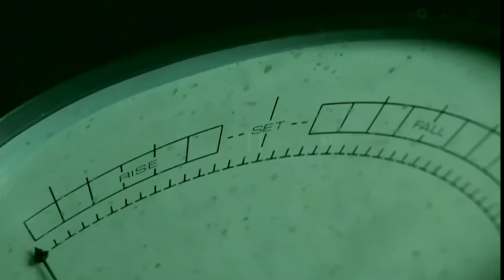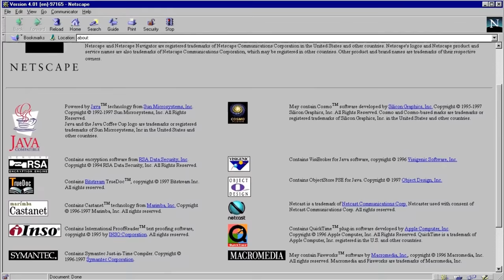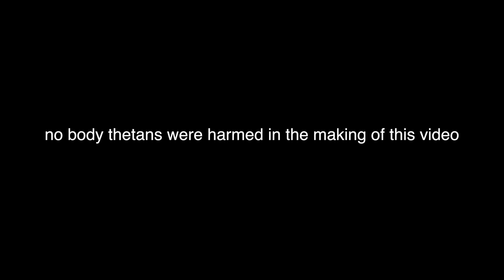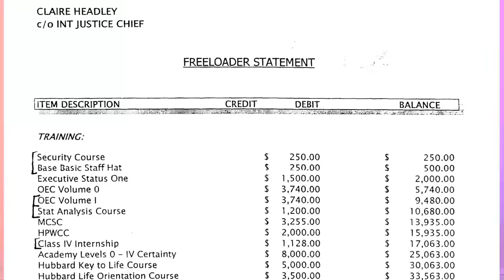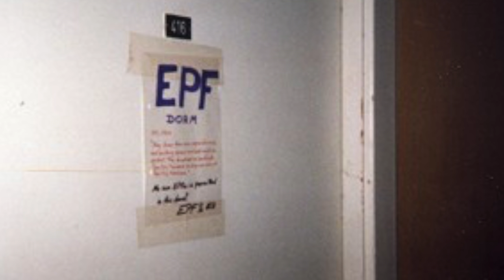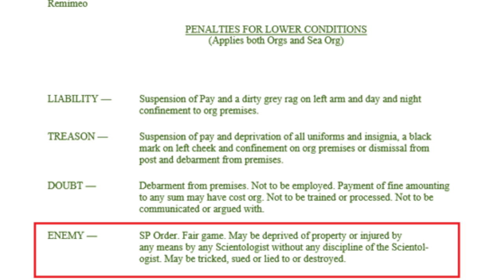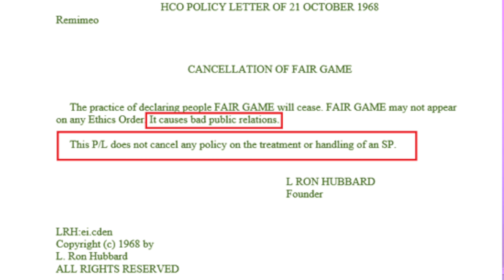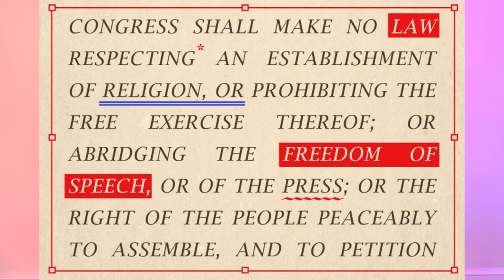Scientology Iceberg Part 4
Welcome to part 4 of the Scientology Iceberg Explained series! In this episode we will be continuing up the bridge to total freedom, and looking at the sea org, fair gaming and other scandals

Time Stamps:

00:00 Intro
01:08 Eligibility check
1:30 OT levels
2:10 OT 1
2:32 OT 2
3:55 OT 3
5:35 Netscape Navigator
6:25 Xenu denial
7:58 The Xenu Story
11:20 Body thetans
12:19 How to audit out  body thetans
14:10 OT 4
14:55 OT 5
16:35 OT 6
17:22 OT 7
17:49 OT 8
21:05 OT Powers
22:30 Success stories
25:39 The Sea Organisation
27:09 footage from inside the sea org (no pay)
28:27 History of the Sea Org
29:16 Sea org Accommodation
30:34 Coerced Abortion
31:33 Sleep Deprivation
32:30 Freeloader debt
34:10 children in the Sea org
36:16 Security Checks
37:17 The RPF
38:37 Lower Conditions
39:05 The Squirrel Busters
41:07 Enemies of the Church
42:43 Fair Game
44:20 Paulette Cooper
46:15 Operation Freakout
46:50 Operation Snow White (raid Was 1977 not 1971)*
47:54 The IRS

If you haven’t seen part 1, 2 and 3 you can check them out here

Scientology Iceberg Explained Part 1 - My story The 6 year old SP

Scientology Iceberg Explained part 2 - Celebrities Front groups and money

Scientology Iceberg explained part 3

Here are some great Youtubers to check out that have made videos about Scientology:

Jen’s Story and experience growing up in the cadet org and Sea org.

Aaron Smith Levin’s YouTube channel has tons of really informative videos about Scientology and what it’s like to grow up in the organisation. Plus you have got to meet his SP dog 😅

- Dazed but not confused - Personal experience and Interviews with ex members
Mark Bunker - shows the harassment Fair game techniques used by scientologists
Tony Ortega - Journalist who has been reporting on Scientology for years

Reckless Ben a YouTube Prankster joined the church of Scientology. It’s a funny series that also highlights their recruiting tactics and auditing process.

Here are some other good resources to learn more about Scientology.

- Tony has been reporting on Scientology for years and has loads of great articles

Mike Rinder was a scientologist for 46 years and a high ranking member of the Sea Organisation, today he works to expose the truth about Scientology.

- A DEDICATED NEWS SITE INVESTIGATING SCIENTOLOGY MONEY, CRIME, LIES & LEGAL MATTERS

If you have been affected by Scientology I will leave some links below where you can get support.

Support links :

helpful resources for members wishing to leave Scientology

The Aftermath Foundation - Provides assistance for members that need help leaving Scientology

Ex Sea Org Helpline ~ Founded by former Sea Org members, this site was built to help others leaving the Sea Org of Scientology reconnect with friends, find a place to stay, and get a job outside the church.

Read the stories of other kids who grew up in Scientology in their Voices in Unison project.

Criticism
Reporting
Teaching

Privacy Guidelines 7.3.3
Audio Recordings made in a public place without consent from the other unidentifiable party have been shown as of interest to the public and interest in protecting the public. The expectation of privacy is not outweighed by a public interest in showing these audio recordings.